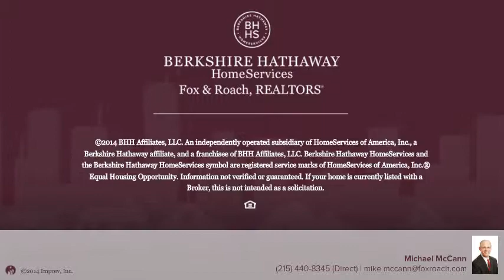1511 S JUNIPER ST PHILADELPHIA, PA 19147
Michael McCann Berkshire Hathway HomeServices, Fox & Roach - Center City-Society Hill
3 beds 1.1 baths